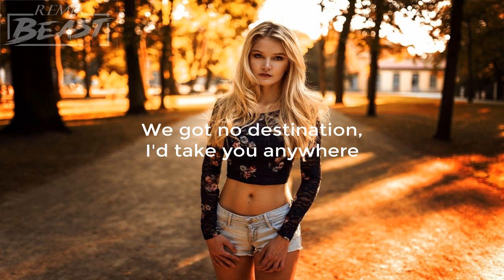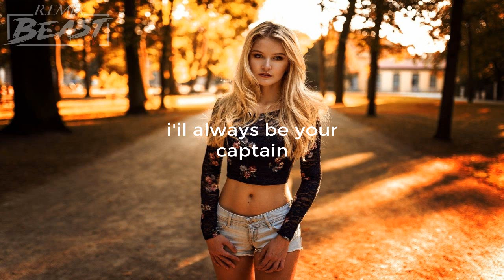Captain _ lyrics [Remix beast TV]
best song ever from Remix beast TV
 I hope you will have a good time here